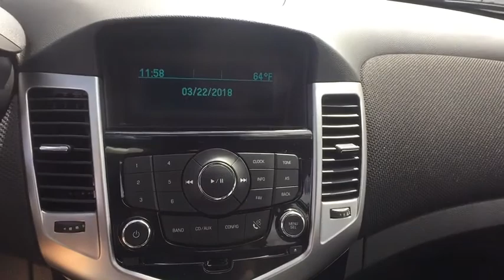2014 Chevrolet Cruze Broomfield, Arvada, Thornton, Boulder, Longmont, Ft. Collins, CO PB00045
Black Granite Metallic U 2014 Chevrolet Cruze available in Broomfield, Colorado at Century 1 Chevrolet. Servicing the Arvada, Thornton, Boulder, Longmont, Ft. Collins, CO area.

CARFAX One-Owner. Certified. Black 2014 Chevrolet Cruze 1LT FWD 6-Speed Automatic Electronic with Overdrive ECOTEC 1.4L I4 SMPI DOHC Turbocharged VVTbrbr38/26 Highway/City MPGbrbrChevrolet Certified Pre-Owned Details:brbr  * 172 Point Inspectionbr  * Transferable Warrantybr  * Roadside Assistancebr  * Warranty Deductible: $0br  * Limited Warranty: 12 Month/12,000 Mile (whichever comes first) from certified purchase datebr  * Vehicle Historybr  * Powertrain Limited Warranty: 72 Month/100,000 Mile (whichever comes first) from original in-service datebr  * 24 months/24,000 miles (whichever comes first) CPO Scheduled Maintenance Plan and 3 days/150 miles (whichever comes first) Vehicle Exchange ProgrambrbrAwards:br  * 2014 KBB.com Brand Image AwardsbrCentury Chevrolet makes every effort to verify all pricing, and we believe details are accurate, but we do not warrant or guarantee such accuracy. Price includes $499 D/H but does not include applicable taxes and government fees.brbrReviews:brbr  * Handsome interior design; two satisfying high-efficiency engine choices; useful electronics interface; secure handling; big trunk. Source: Edmundsbr  * The 2014 Cruze gives you great fuel economy and a reasonable price, with a very stylish look to go with it. It has a strong stance and angled lines, with a split front grille, and headlights that wrap around from the front and end in a point above the fenders. On the inside the cabin is modern, roomy and comfortable. It doesn't feel like the compacts you might be used to and is refreshingly fun to drive. There are 6 different trims available for the 2014 Cruze, including the: LS, 1LT, eco, 2LT, LTZ, and the Diesel. Standard for all are features such as Air Conditioning, Power Windows and Door Locks, Power Steering and Touch Controls on the Steering Wheel. The Base Model LS comes with a 1.8-liter, 4-Cylinder engine that gets an EPA estimated 25MPG City and 36MPG hwy with the standard 6-speed manual, or 22MPG City and 35MPG Highway when you opt for the available automatic. All models higher than the LS, but below the Diesel come with a peppy 1.4-Liter, 4-Cylinder Turbocharged Engine. The 1LT and 2LT give you your choice of a 6-speed manual with overdrive or an automatic. The Eco comes standard with a special 6-speed manual with triple overdrive, or an optional automatic. The LTZ however only comes with an Automatic transmission. Fuel economy varies for these four trims based on which transmission you opt for, but the best performer hands down is the Eco with the Manual Transmission that gets an EPA estimated 28MPG City and 42MPG highway. The top of the line model is the Diesel. It has a 2.0-liter, 4-Cylinder engine that has 148 Horsepower, and gets an EPA estimated 27MPG in the City and an amazing 46MPG on the Highway. All that without the stinky fumes you might be used to from diesels of the past. Standard safety features on all models include Anti-lock brakes, Stabilitrak, Traction Control, and 10 Airbags. Upgrade to the LTZ trim and you get the added visibility of a Rear View Camera. Come drive the 2014 Chevrolet Cruze Today! Source: The Manufacturer Summary